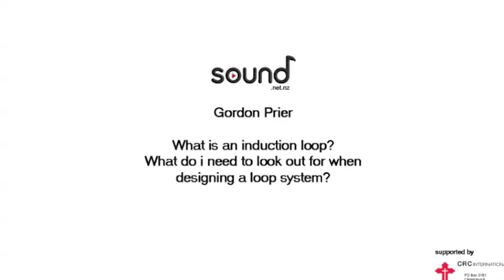Induction loop design considerations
What is an induction loop? What do i need to consider if i am looking to install one? Gordon Prier outlines what to watch for in the environment you are installing a loop system, and some of the tests that need to be done in order to guarantee great results.